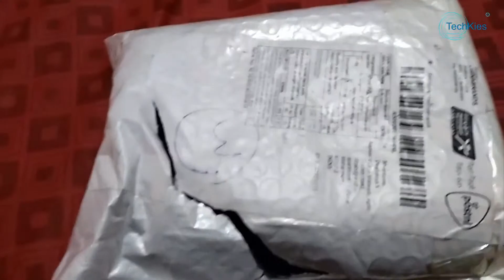NexBox A95 Android Tv Box Unboxing | Tech Crown : Mix TV